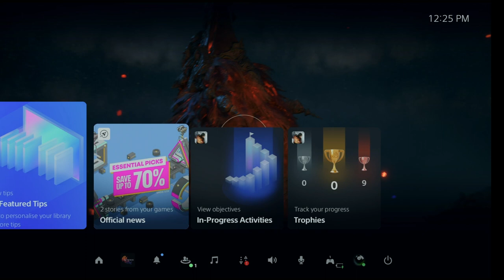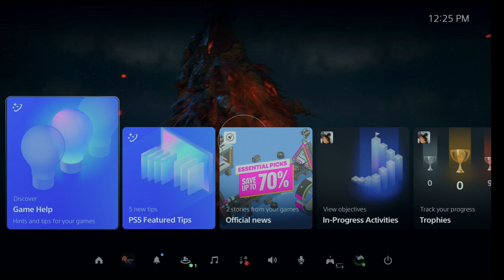Final Fantasy 16 - Year of the Realm 873